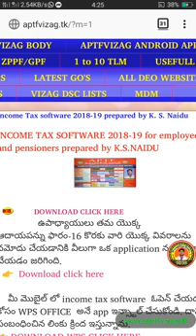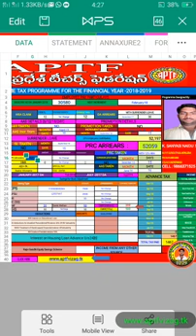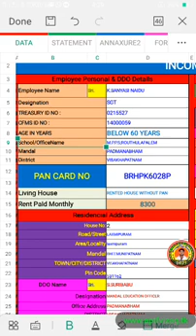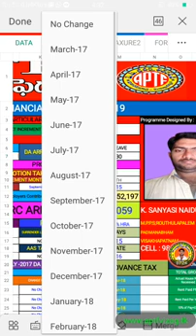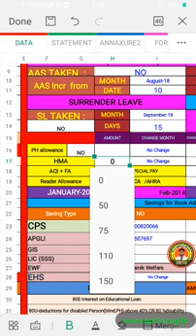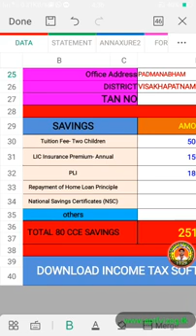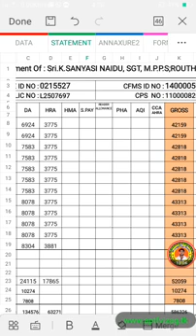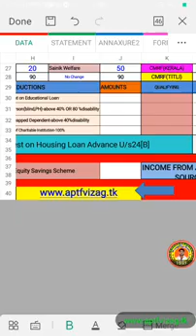How to use income tax software in Telugu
ఇన్కమ్ టాక్స్ సాఫ్ట్వేర్ లో మనం ఏవిధంగా డేటాను ఎంటర్ చేయాలి ,అలాగే ఎంటర్ చేసిన తర్వాత మనం స్టేట్మెంట్ ,annaxure2, ఫారం 16,న్ ఏ విధంగా తీసుకోవాలి వంటి విషయాలను ఈ వీడియోలో పొందుపరచడం జరిగింది